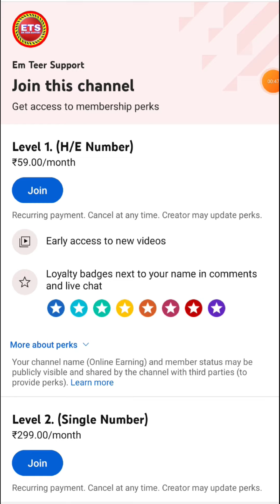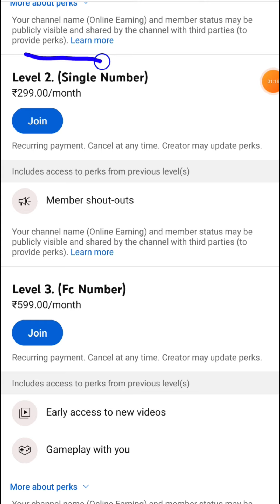Ontisa membership ni gimin uiatani